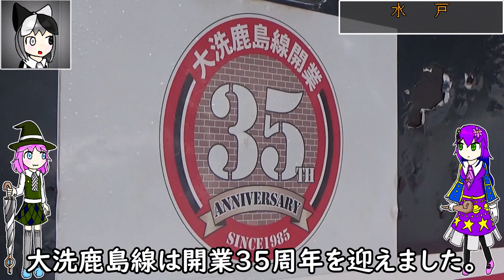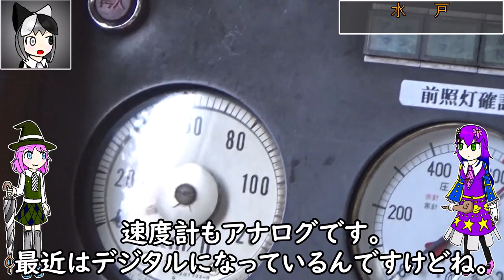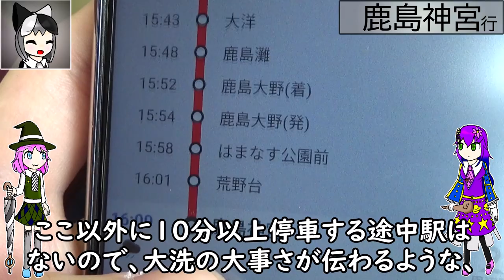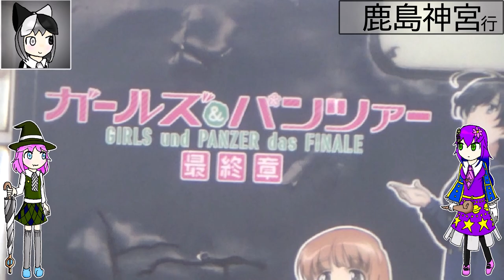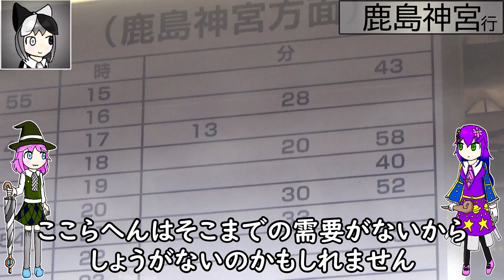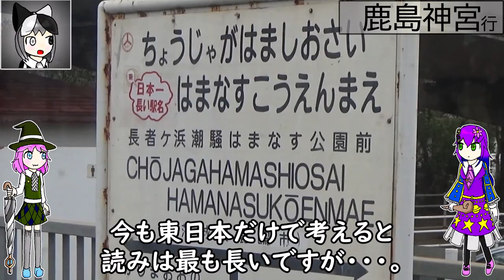【最高】関東なのに2ドア転換クロスシートの車両に乗れる路線に行ってきた【大洗鹿島線】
大洗鹿島線は水戸から大洗を経て鹿島神宮に至る路線です。
そんな路線に、関東民からしてみればまさに希少種と呼んでもいいくらい、素晴らしい車両が走っています。

今回はアイラルちゃん、ユリロスフィアちゃん、ヴィルーナちゃんです。